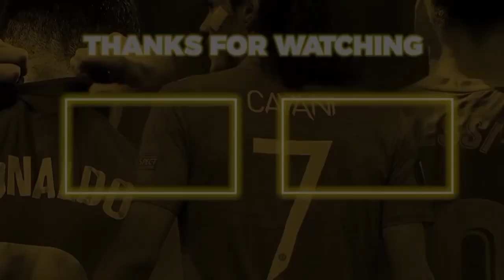CR7 KELUAR DARI MU USAI WORLD CUP‼️Lihat Ketegasan Ten Hag Usai Ronaldo Mempermalukan Man United